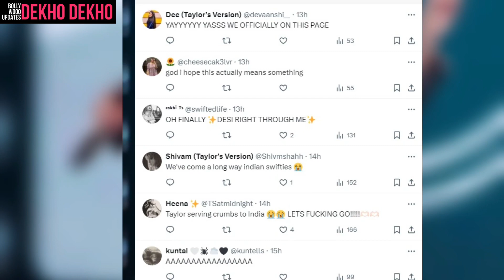Taylor shift fans got excited for Eras Tour india after watching Taylor Shift posters in Mumbai